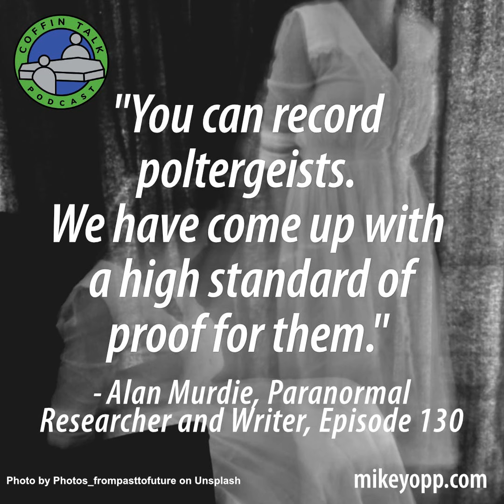#130 - A Paranormal Researcher - Alan Murdie - "A Prima Facie Case"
Alan Murdie is a lawyer and psychical researcher who has investigated reports of apparitions, poltergeists and psi phenomena occurring in Great Britain, Romania and Colombia.  He has written and broadcasted extensively on paranormal topics for local, national, and international media and writes a monthly column on ghosts for the magazine Fortean Times. His publications include Haunted Edinburgh, Cambridge Ghosts and he has edited and in 2016 updated Andrew Green’s classic Ghost Hunting: A Practical Guide the world’s first book on scientific ghost hunting for the 21st century. A Council member of the Society for Psychical Research he is also chairman of the UK’s historic Ghost Club, originally founded at Cambridge, England in 1862. Learn much more about Alan and the paranormal at: europaranormal.com

This is a public episode. If you'd like to discuss this with other subscribers or get access to bonus episodes,